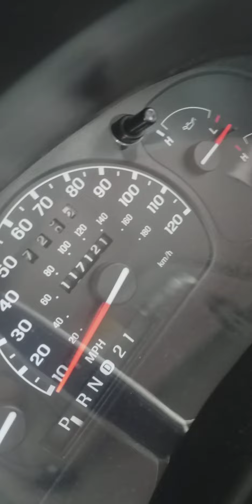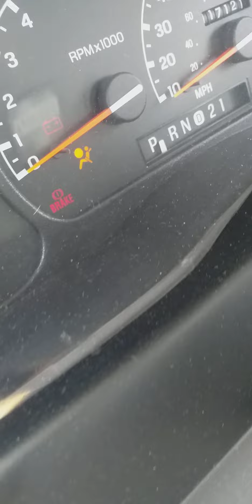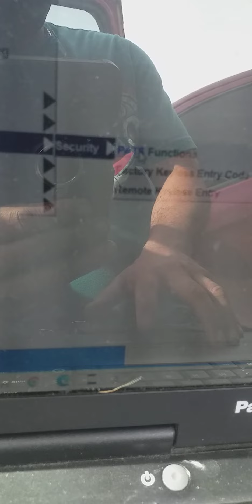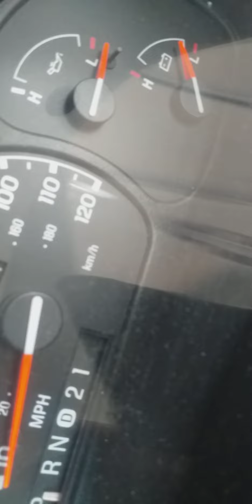Ford key programming part #1